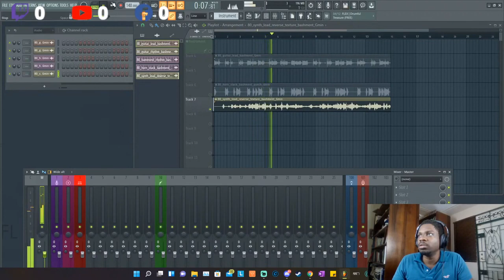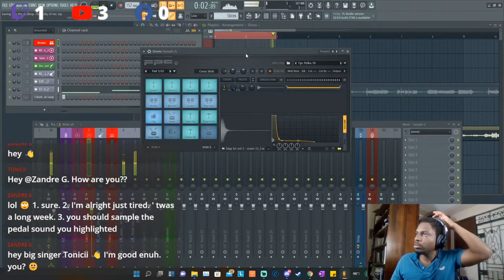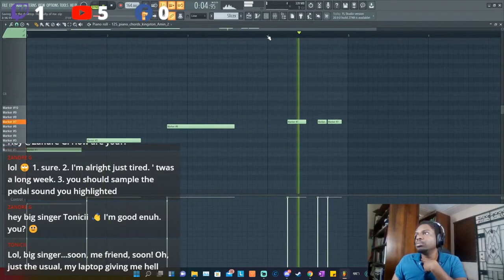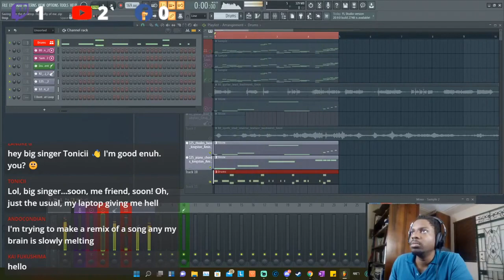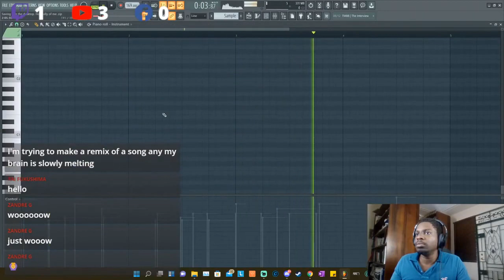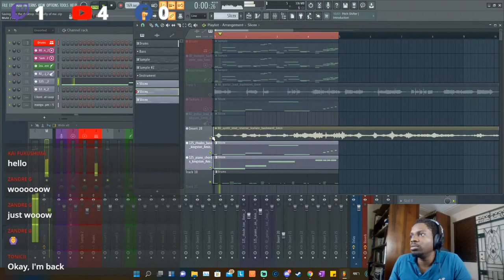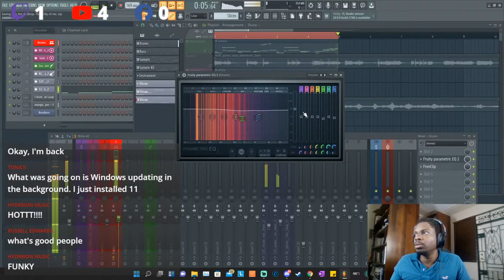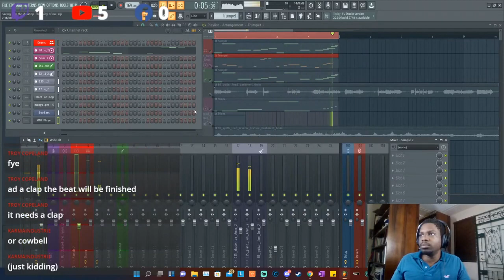Making a JUST Blaze type Beat w/ Reggae Samples! LIVE STUDIO Vlog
Make PRO MIXES With This Ebook